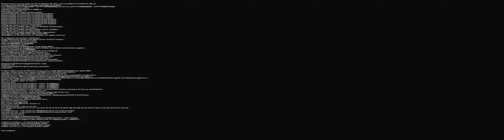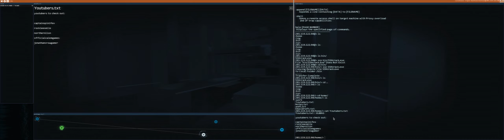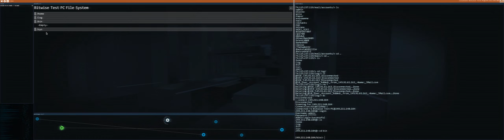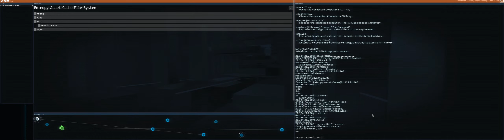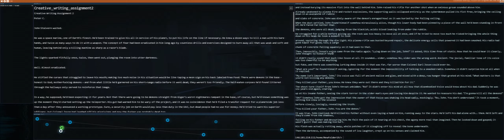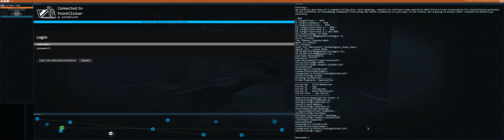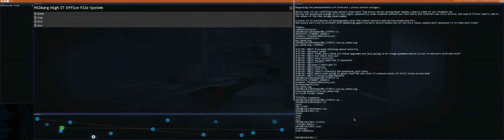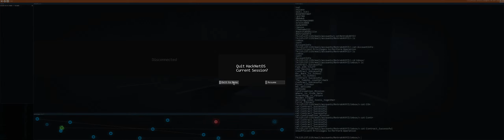Real Hacker Plays Hacknet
I will be live streaming the game Hacknet tonight.